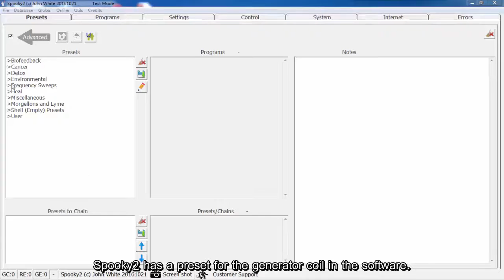Spooky2 Generator Coil Hardware Connection and Software Operation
This video talks about how to connect the PEMF coil to 5M generator and how to use it with Spooky2 software. For more information about PEMF coil, pls go to the